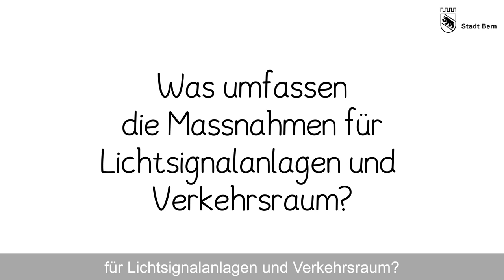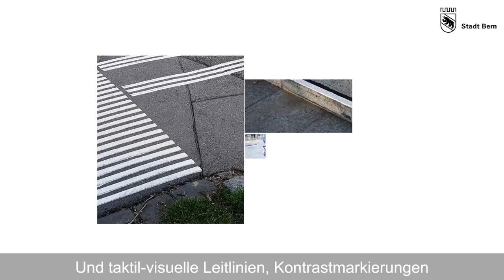Auf dem Weg zu einer hindernisfreien, öffentlichen Verkehrsinfrastruktur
Es gibt noch viel zu tun, bis Menschen mit einer Behinderung die öffentliche Verkehrsinfrastruktur autonom nutzen können. Die Stadt Bern arbeitet sukzessive daran. Im März 2024 haben die Stimmberechtigten der Stadt Bern den Rahmenkredit für die hindernisfreie Umgestaltung der ÖV-Haltestellen mit einem beeindruckenden Ja von 87,34% angenommen. Nun läuft die Planungsphase für erste Umsetzungen. Aber bereits jetzt setzt die Stadt Bern verschiedene weitere Massnahmen zur Gleichstellung um, insbesondere im Bereich Verkehrsraum und bei lichtsignalgesteuerten Strassenquerungen.